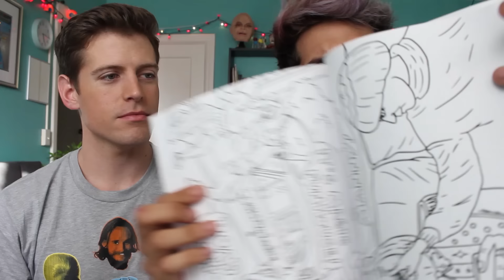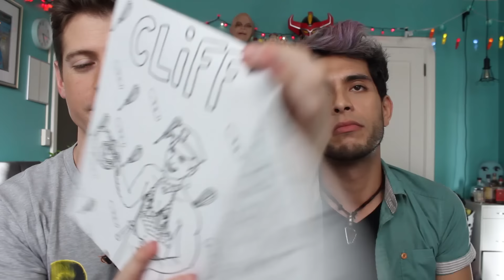Try Not To Laugh ft. Brandon Rogers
I played the Try Not To Laugh challenge with Brandon Rogers and we failed horribly. But who really expected anything else.

(Use code "magicfunhouse" for a free MONTH so you can binge both seasons including the Season 2 finale that comes out this Thursday!)

I release videos on Saturdays and gaming videos whenever I can

Music